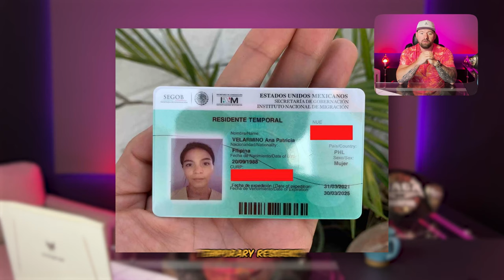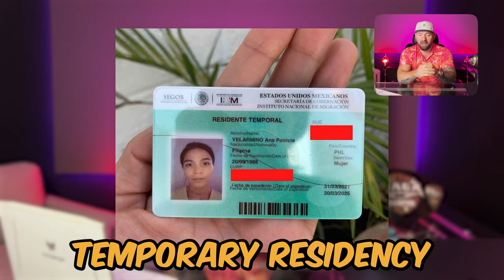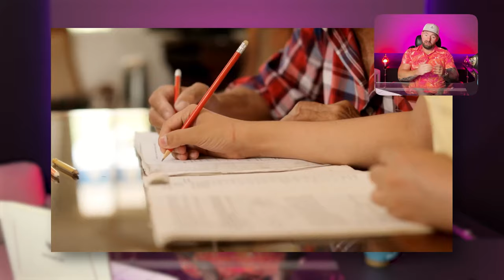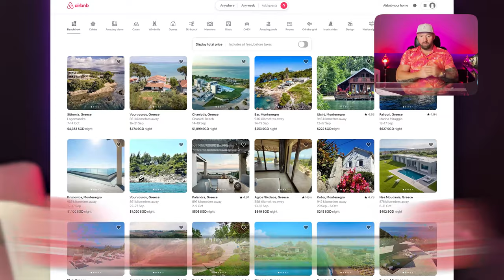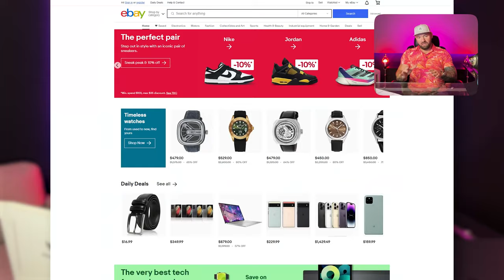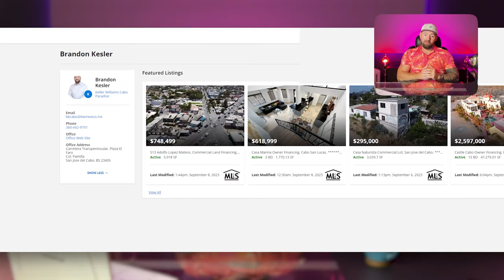Best Ways to Make Money in Mexico as a Foreigner, American or Canadian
In this video, we're diving deep into the Top Money-Making Strategies for Expats in Mexico. 💰 Whether you're an American, Canadian, or any foreigner seeking financial opportunities in Mexico, we've got you covered!

🔑 Unlocking Your Earning Potential as a Foreigner in Mexico is easier than you think. Join us as we explore Profitable Ventures tailor-made for Americans and Canadians in Mexico, and learn how to Maximize Your Income Abroad with Mexico's abundant opportunities.

Discover Money-Making Ideas specifically designed for North Americans Living in Mexico. We'll discuss Mexican Cash Flow and share valuable Tips for Foreigners from North America looking to thrive south of the border. 🌎💵

Financial Success in Mexico is within your reach, and our comprehensive Guide for Expatriates will be your compass. We'll unveil Expat-Friendly Businesses and Jobs, and show you how to start Investing in Your Future through Mexico's Lucrative Pathways.

From Foreigner to Flourisher, you'll gain insights into Making Money in Mexico, including Dollars to Pesos: The Best Money-Making Tactics in Mexico. Hear stories of Thriving South of the Border and Earning as an Expat from those who have done it. 💼🚀

Explore Peso Pursuits and Profit Paradise - Mexico's Opportunities for Expats that could change your life. 🏝️🤑

We'll discuss Building Wealth as an American or Canadian in Mexico, and delve into Money Matters, Navigating Mexico's Financial Landscape. Our Foreigners' Guide to Financial Success in Mexico is a must-watch!

Discover the Peso Power that comes with knowing How to Earn as a Foreign Resident. We'll provide Your Financial Roadmap to Making Money in Mexico, and share the secrets to Living the Dream: Earning in Mexico as a Foreigner. 🌟💡

Join us in Discovering Mexico's Profitable Side for Expats, as we journey From North to South, exploring Money-Making in Mexico. 🌵🌄

Learn the art of Expatriate Excellence, where Maximizing Income in Mexico is the name of the game. Follow The Mexican Money Trail with us as we turn Pesos into Profits and uncover Economic Opportunities tailored for Americans and Canadians in Mexico.

Mexico's Money-Making Secrets for Expats are unveiled in this video. Get inspired by Expatriate Entrepreneurship and Success Stories in Mexico, and discover your own path to Foreigners' Financial Freedom within Mexico's Potential.

North of the Border, South of the Money, Mexico's Opportunities await you. Don't miss out on this incredible journey! 🚀🇲🇽